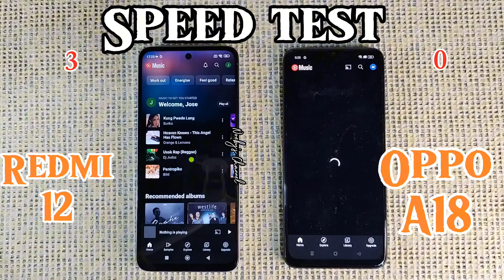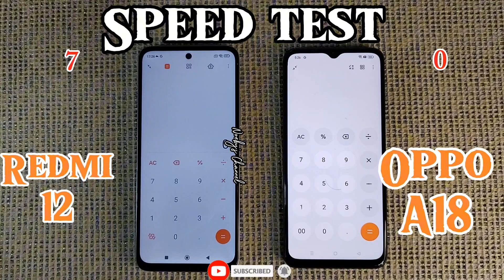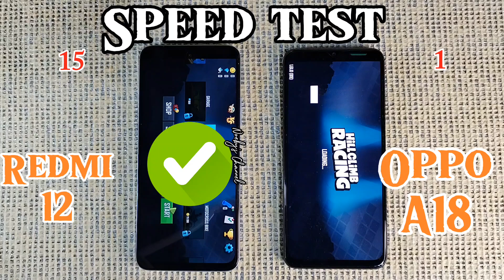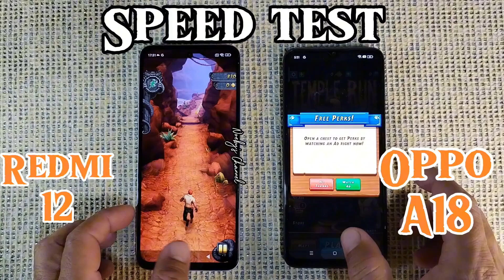REDMI 12 VS. OPPO A18| SPEEDTEST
This is for experiment only and not because we are biased.